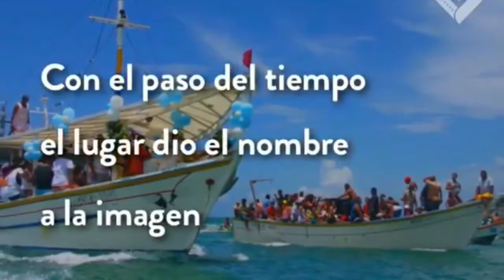En Honor a Nuestra Virgen del Valle! Bendice a Venezuela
Protegernos de Todo Mal